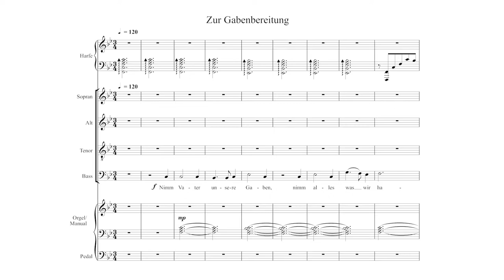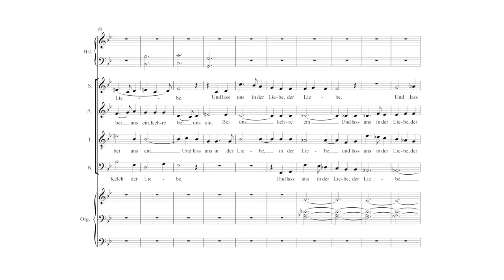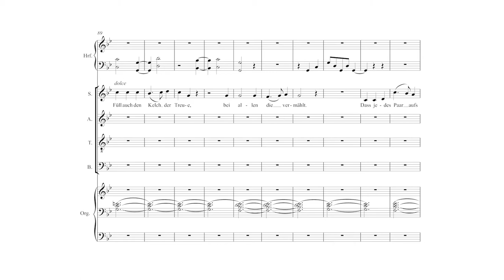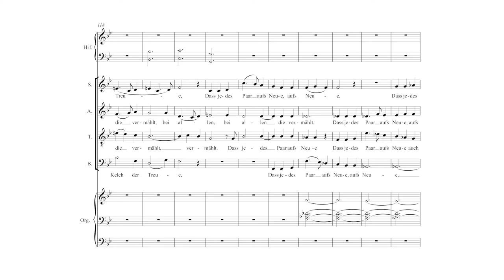5. Gabenbereitung - Brautmesse (Max Deml) (+Partitur)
Gabenbereitung (Max Deml)

aus
Brautmesse - Uraufführung (Liveaufnahme) im Oktober 2018 in d. Abtei Schweiklberg

Ausführende:
Text: Friederika Haselbeck
Vokalensemble NovAntica
Harfe: Magdalena Gosch
Orgel: Max Deml
Solosopran: Doris Döllinger
Leitung: Stefan Urlbauer